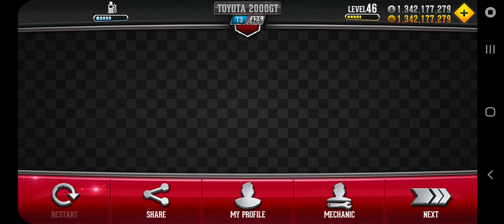CSR Classic: Toyota 2000 GT